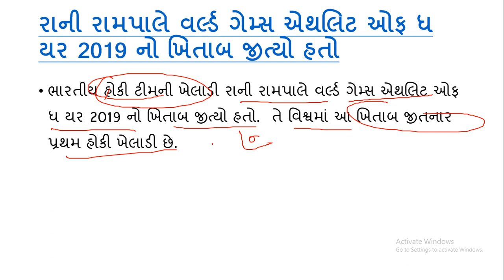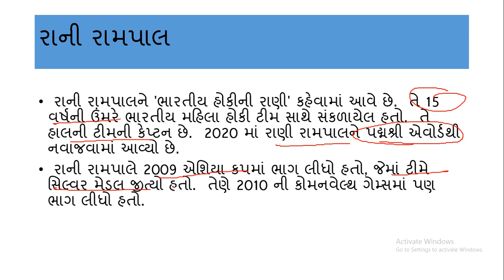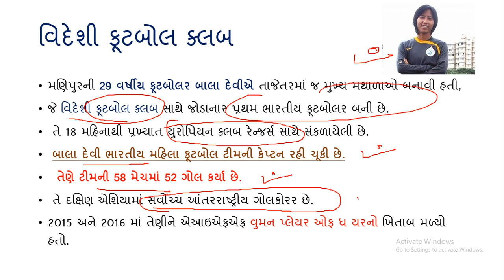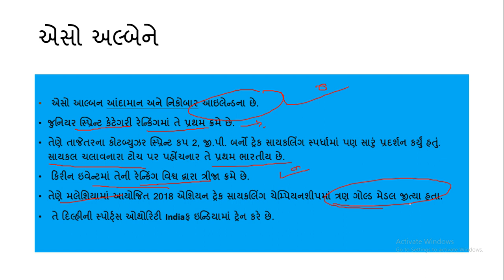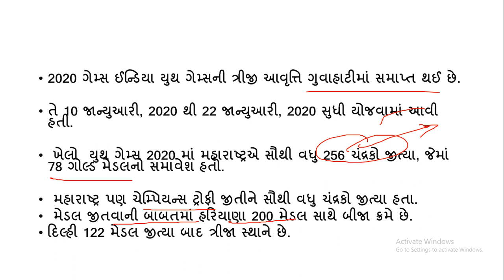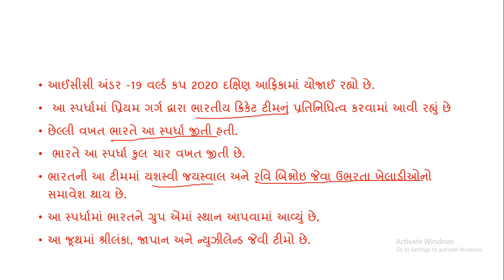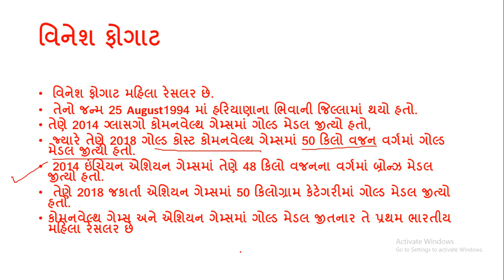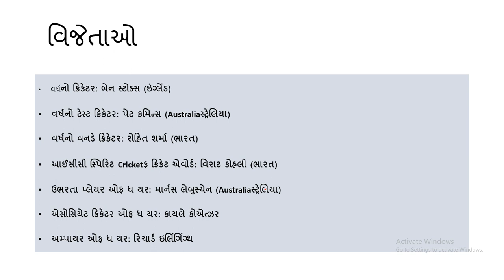current affairs sports question|current affairs video ||march current affires ||daily current affire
ABOUT VIDEO

current affairs sports 2020 in gujarati ,
sports current affairs for cds 2020,
sports current affairs 2020 crazy gktrick
my gear
my leptop
my mo.